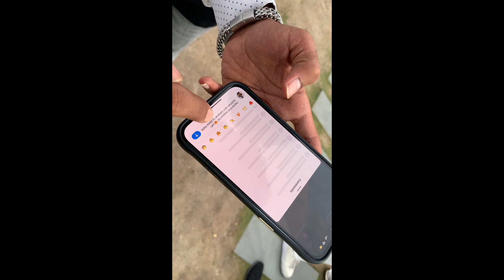BIG BOSS ￼CONTESTENT | ARBAZ PATEL | ADİL BHAI NATKHAT KRUSHNA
Hum log mile big boss mai Jane wale mr arbaz patel se our mh20 ke creators se tho jarur dekhiyega